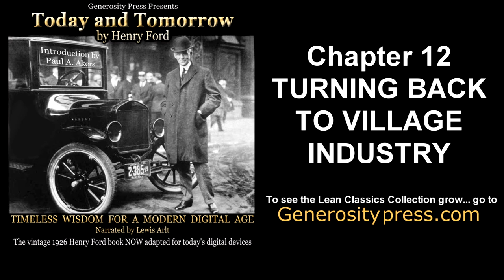Ch12~TURNING BACK TO VILLAGE INDUSTRY~by Henry Ford-Today and Tomorrow | The American Innovator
Today and Tomorrow is brought to you and Generosity Press.

We give it away for free... but if you like what you see and hear... we also give you the opportunity to share in this improvement movement.  When you donate or purchase these titles at your favorite shop or online store, you're investing in making even more titles available to more people.  That's the concept behind Generosity Press.

to find this in eBook or print... and to help Generosity grow.

Generosity Press is the idea of people helping each other become better people who help each other become better people.  Yes, you did read that right!   We're reproducing and recording some of the greatest historic and classic business books ever made... now optimized for today's technology and the cyber-savvy reader.

...and who better to start with than Henry Ford.
He turned an automobile into an industry, transformed the world of farming with a tractor, and launched the airplane into a new era of mass production. Ford didn't just revolutionize transportation; he completely transformed the way we work, the way we create, and the way we live. He achieved the impossible equation of improving product quality and reliability while cutting the cost in half, yet often doubling the wages and standard of living for his employees at the same time.

Ford also invested in the future by equipping people who had no foreseeable future. That included educating and training orphans and at-risk youth at The Henry Ford School for Boys. This new version of Henry Ford's book Today and Tomorrow features an interview with 88-year-old Phil Morgan. Phil was one of those "Ford School Boys" who went on to a successful life and career thanks to the famous car maker who built more than just automobiles. Phil is one of the few people still alive who actually knew and was directly helped by Henry Ford himself.

Henry Ford's Today and Tomorrow continues that mentoring tradition in true Ford fashion. It's like an assembly line for building success after success and has been churning out great achievers for nearly a century. Ford's vision was to create a timeless reminder that the work ethic and inspiration of his day could be multiplied, molded, and imprinted on the innovative minds of tomorrow.

Now you can finally enjoy this newly annotated and illustrated version of the vintage 1926 Henry Ford classic adapted for today's digital devices.

Introduced by author, businessman, and internationally recognized expert on lean manufacturing, Paul A. Akers, Today and Tomorrow by Henry Ford is timeless wisdom for a modern digital age. Now available in print... as well as eBook and digital audio-book for the first time.

Introduction by Paul A. Akers
Narration by Lewis Arlt
Production by Greg Otterholt - Hook & Pan Productions